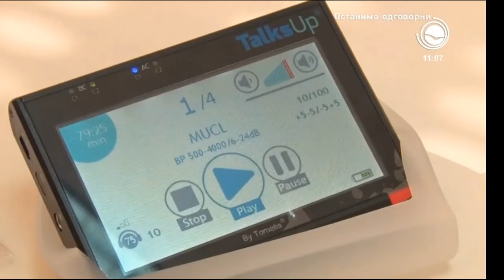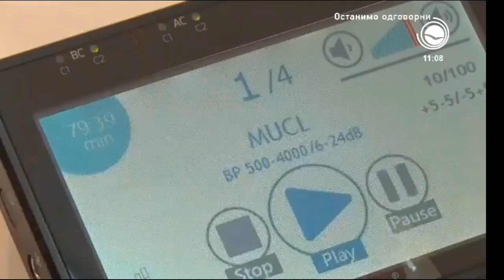Senzorna integracija i Tomatis® u Kragujevcu - Intervju Jasmina Malović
Tokom gostovanja na Radio-televiziji Kragujevac, master logoped i senzorno-integracijski pedagog Jasmina Malović govori na temu senzorne integracije po dr Ayres® u pedagogiji/SIAT® i Tomatis® metodi, koje su odnedavno po prvi put dostupni na teritoriji Kragujevca i Šumarijskog okruga, u Logopedskom kabinetu Logopraxis.

Intervju vodila novinar Ksenija Đerković, u emisiji Putokaz za mame i tate.

Izvor: Radio televizija Kragujevac - Putokaz za mame i tate.